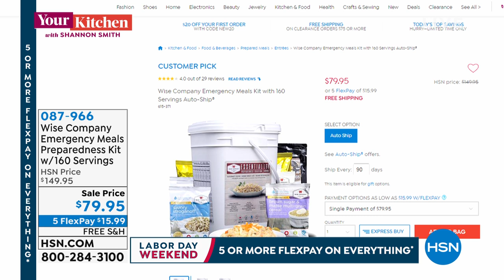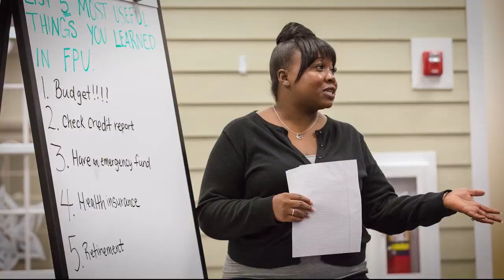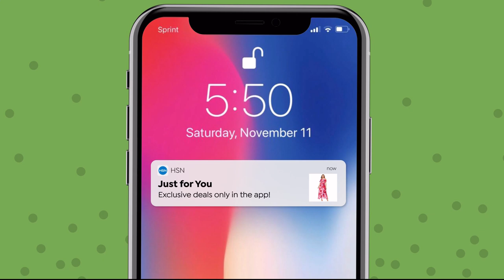HSN | The Monday Night Show with Adam Freeman 09.02.2019 - 08 PM